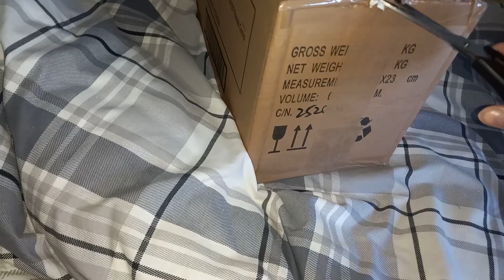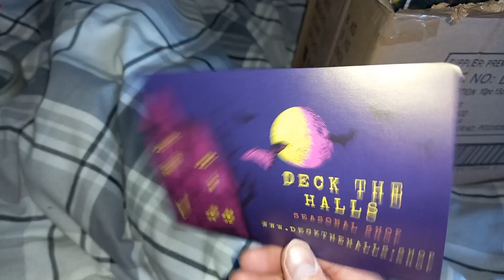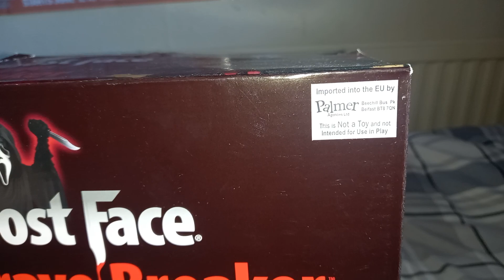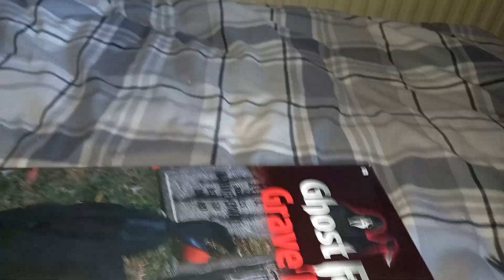Funworld Ghostface grave breaker unboxing